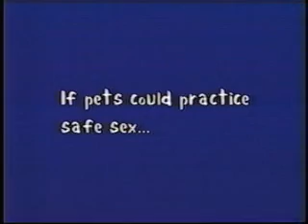NAVGTR B-roll: Dog PSA 1269